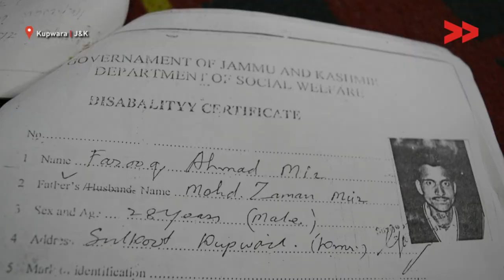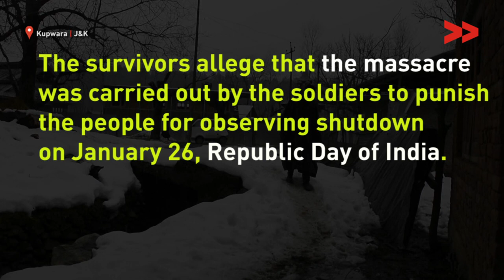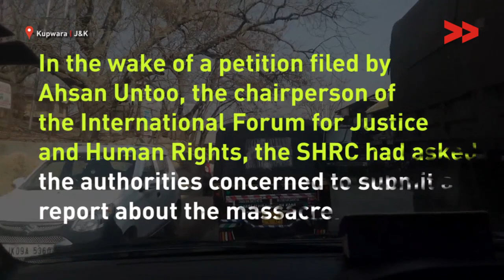Kupwara Massacre: 27 People Were Killed for Observing Shutdown on India’s Republic Day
Every year on 26 January, India celebrates its Republic Day across the country, but in Kashmir one day after this day 27 civilians mostly traders of Kupwara town in North Kashmir were shot dead for observing a shutdown against 'India's occupation of J&K'. The month of January is remembered as the month of massacres in Kashmir valley every year. It started with the Sopore Massacre on 6th Jan and ended with Kupwara Massacre on 27 Jan.
Farooq Ahmad Mir, an eyewitness and injured person narrate the ordeal of day. According to Farooq, "shopkeepers were asked by Army not to observe shutdown call given by Hurriyat Conference (pro-freedom political group), while traders observed shutdown like the whole valley. It was the month of Ramzan, and on 27th January, one day after Indian Republic day, at 11 am army indiscriminately opened fire on shopkeepers after they opened their shops." The police investigation had clearly indicted Army personnel for indiscriminately firing on civilians. Farooq at the time was 17-year-old, 10th class student who saw the massacre and ransack happening that day.